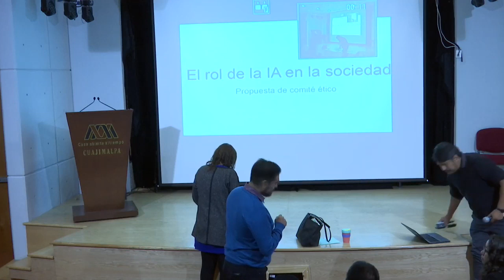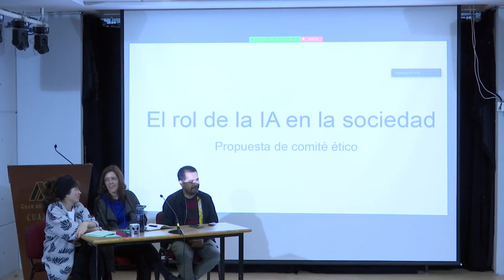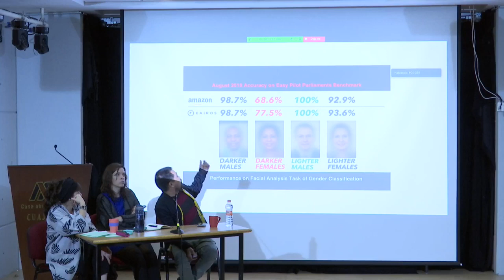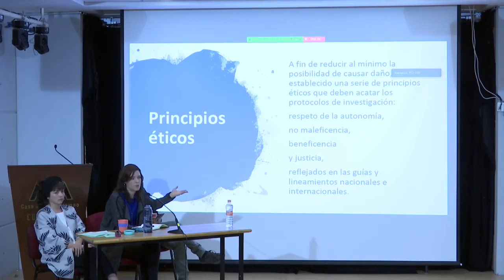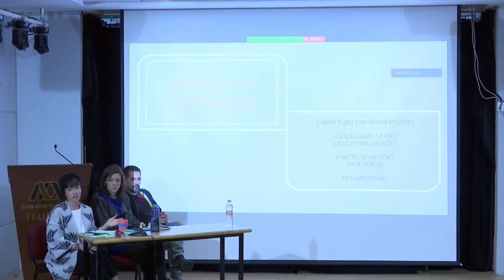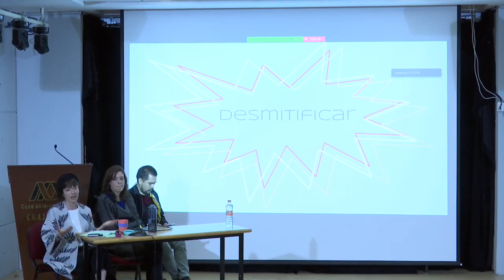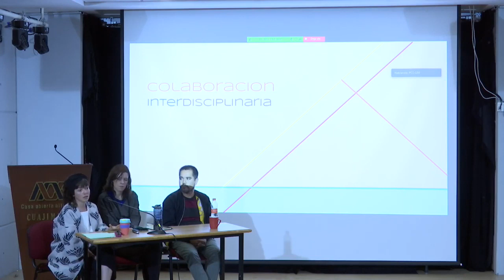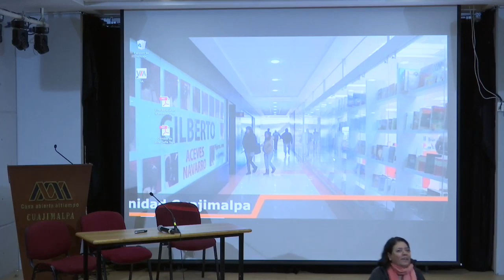El rol de la IA en la Sociedad